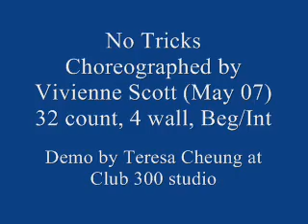No Tricks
Line dance choreographed to 'Don't play with my heart' by Modern Talking